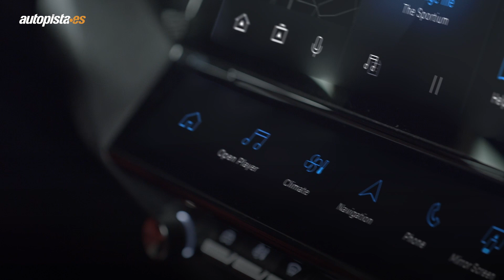Nuevo Peugeot 308 2021: así es su nueva generación | Autopista.es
La nueva generación del Peugeot 308 es una realidad, con un diseño más atrevido, deportivo y moderno... nuevas versiones híbridas enchufables, además de las de gasolina y diésel... y el nuevo logo de la marca predominando en su frontal.